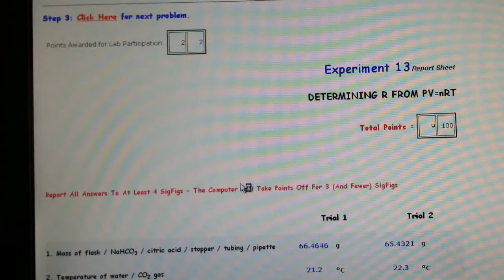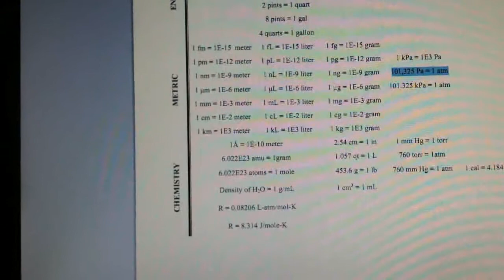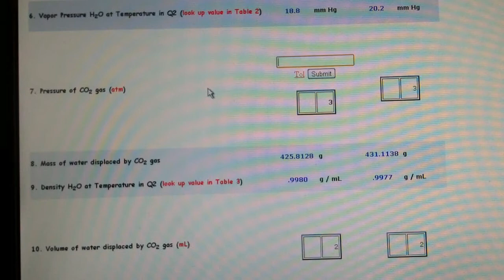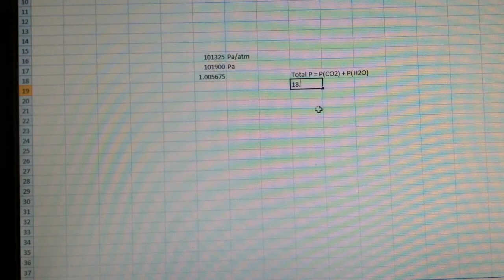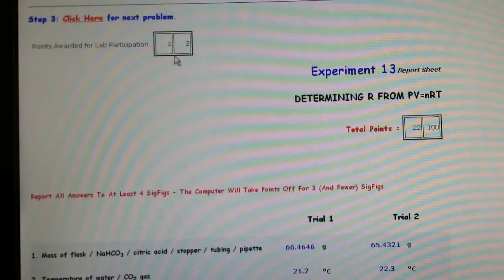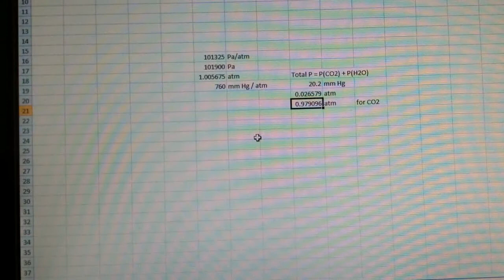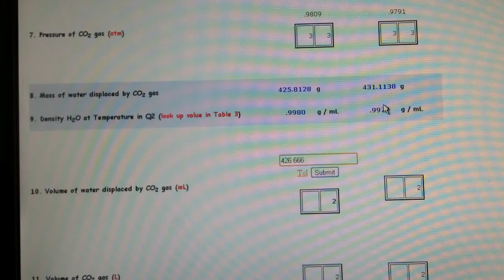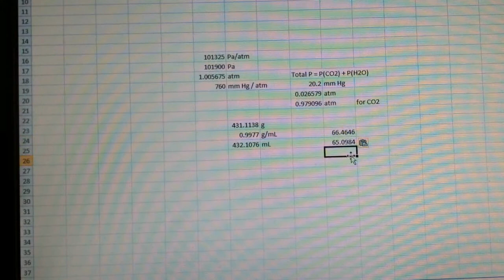Lab 13 - Gas Laws (1 of 3)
Calculation help regarding the determination of R from PV=nRT. This segment deals primarily with the pressure and volume of the gas. Part 1 of 3

Produced by Ray Dickinson, CSCC General Chemistry Instructor,
Cleveland State Community College